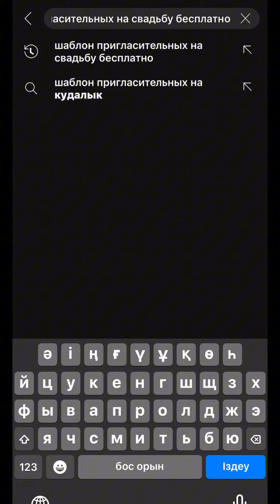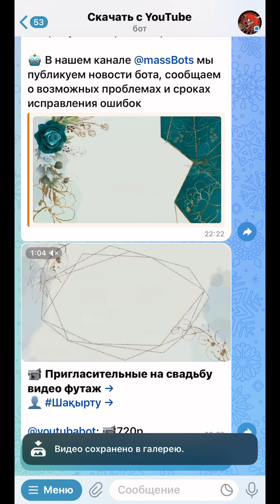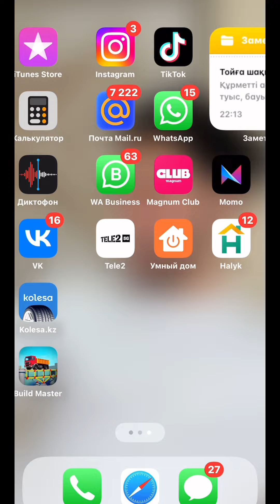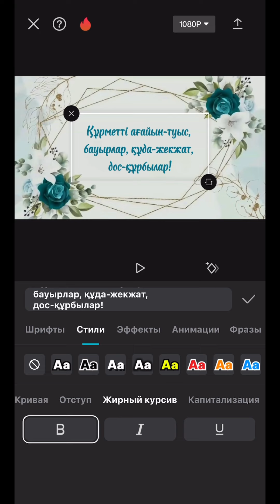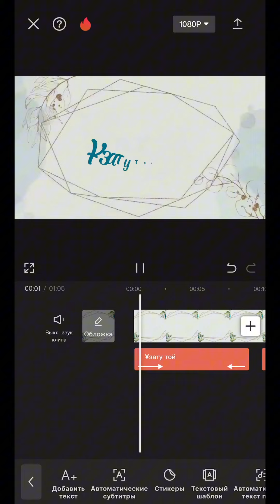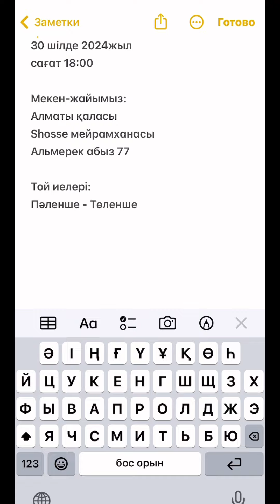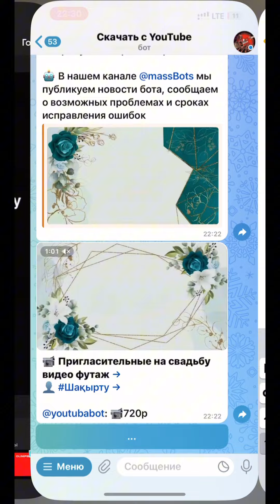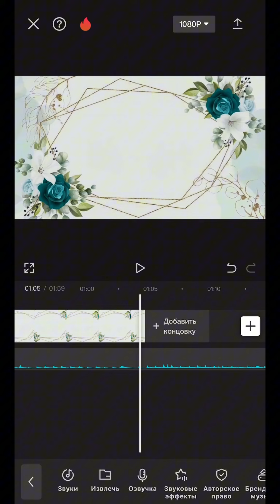Шақыру билет жасау / Шакыру билет жасау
Құрметті сіздер үшін осы видеоны түсірдім, пайдаларыңызға жарасын. Елімізде той көп болсын, тойларыңызды абыроймен өткізіп алыңыздар.

Тағы қандай видео түсірейін?
Сіздердің сұраныстарыңызға қарай контент жасап, ақпараттармен бөлісетін боламын. Сол үшін ашып жаза беріңіздер.

Келесі ақпарат не жөнінде болсын???